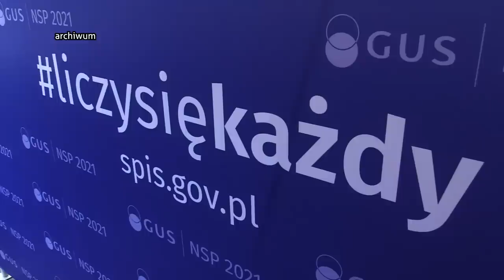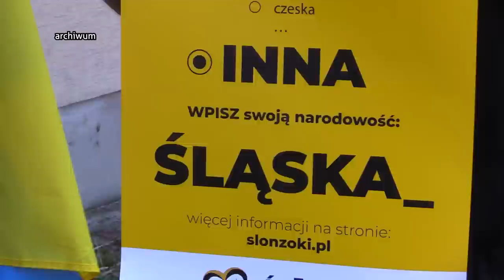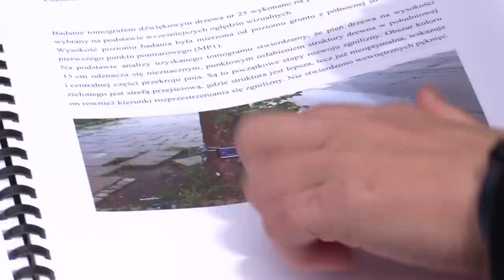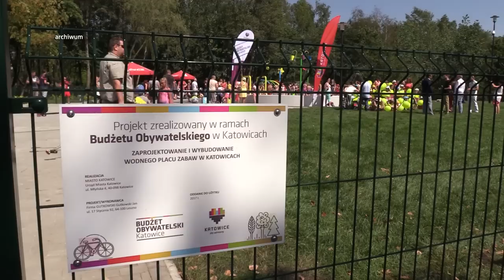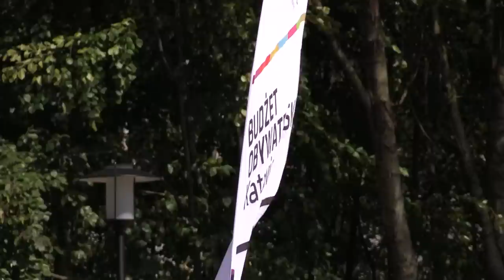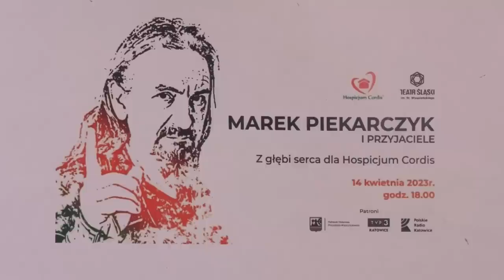TVS SILESIA FLESZ 11.04.2023